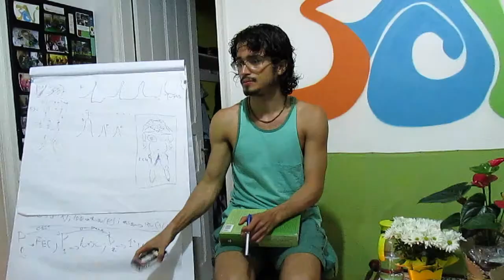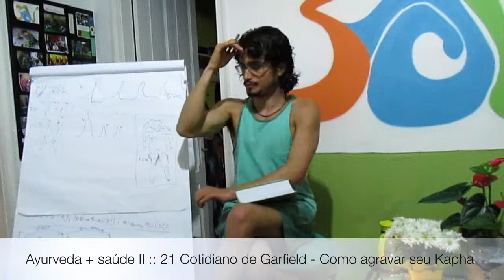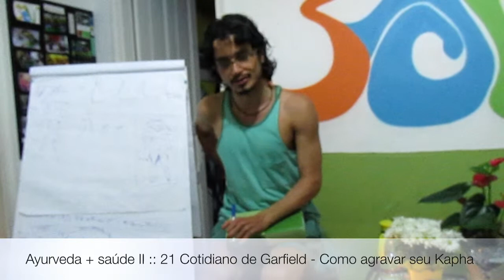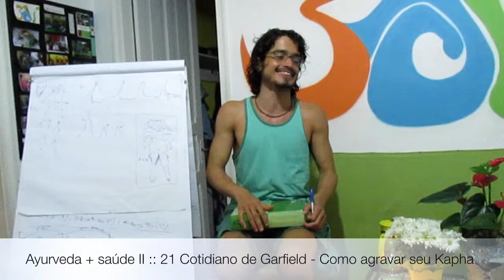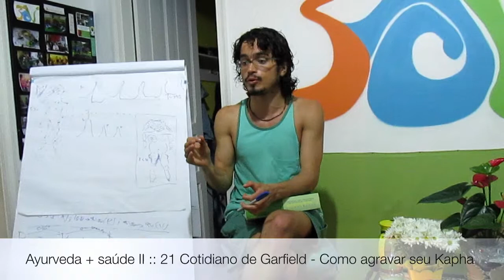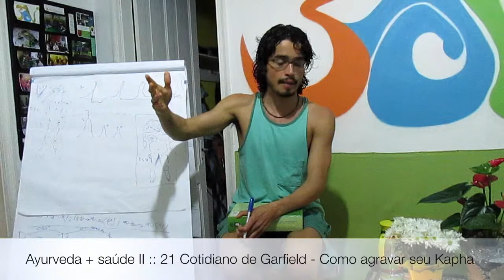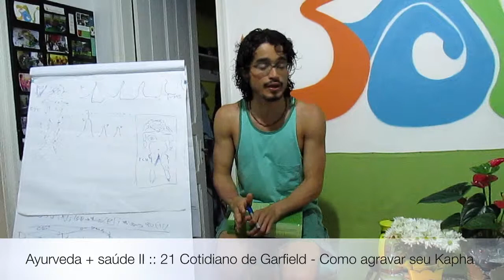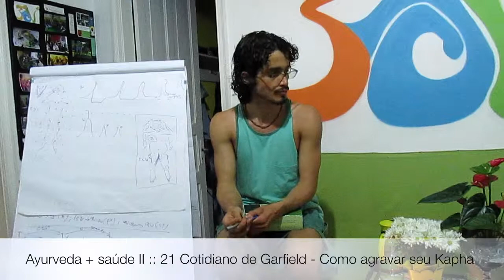Ayurveda + saúde II :: 21 Cotidiano de Garfield - Como agravar seu Kapha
Tiaggo Namaste descreve neste vídeo de maneira bem humorada e ilustrativa, uma perfeita rotina de agravamento de kapha, deste os aspectos de rotina como horário de dormir e acordar, até aspectos emocionais e alimentares que aumentam a sensação de peso, desconforto e insegurança em nosso cotidiano. Playlist - Ayurveda + Saude 2 Vaata-Pitta-Kapha

Informações Gerais
Para Nos Conhecer Melhor ::